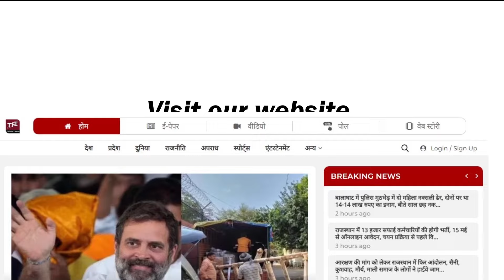मीणा और गुर्जरों ने इस सीट पर Sachin Pilot को दे दिया समर्थन! || Kirodilal Meena || Rajasthan